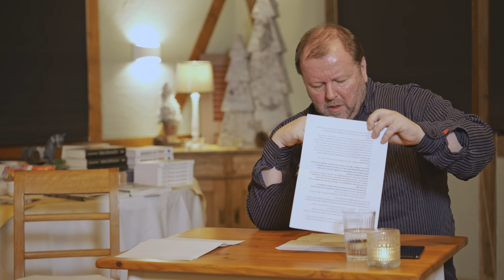Andreas Peter: Propagandaschlacht um die Ukraine.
Ein Abend mit Journalist und der Stimme des Kontrafunk-Radios Andreas Peter von

Viele Menschen haben die Nase voll von Fernsehkanälen oder Zeitungen und Nachrichtenmagazinen, die sich selbst als Qualitätsmedien anpreisen und neuerdings dann doch nur Informationen verbreiten, die entweder ganz offiziell oder mehr oder weniger gut verschleiert von Geheimdiensten stammen. Dabei wird vor Propaganda, Fake News, Manipulation und sogenanntem Framing gewarnt. Gemeint sind damit aber nie die Medien des transatlantischen Westens, sondern immer nur „die anderen“.

Die Arroganz und das unverhohlene Bemühen, die Deutungshoheit des transatlantischen Westen mit allen Mitteln zu verteidigen, hat zum Entstehen von alternativen Medien beigetragen. Auch wenn nicht alle von ihnen den eigenen Ansprüchen wirklich gerecht werden, können nicht wenige die Lücken schließen helfen, die von den etablierten Medien ganz bewusst im Strom der Nachrichten gelassen werden. Und unerwartet erlebt eine Grundtugend der Mediennutzung in der DDR eine Renaissance – das zwischen den Zeilen Lesen.

Andreas Peter (geb. 1966), trimediales Volontariat, RadioJournalist und Korrespondent für MDR und im ARD-Hauptstadtstudio, Presse-Referent Uni Potsdam sowie Charité, Korrespondent und Redaktionsleiter der staatlichen russischen Nachrichtenagentur Sputnik/ SNA, freie Tätigkeit als Journalist und Sprecher für den „Kontrafunk“ sowie Verantwortlicher Redakteur des Magazins „Hintergrund“.
WOLLEN SIE UNSERE ARBEIT UNTERSTÜTZEN?

💳 ÜBERWEISUNG
NAME: Sergey Filbert
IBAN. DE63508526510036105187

Redaktionell verantwortlich sind:
Sabiene Jahn und Sergey Filbert

Der Kanal „Druschba FM“ wurde erstellt, um freundschaftliche internationale Beziehungen zwischen Ost und West zu fördern. Unsere Informations- und Aufklärungsarbeit soll dazu beitragen, das Interesse der breiten Bevölkerung an diesem wichtigen Thema zu erhöhen. Ziel ist es, Bürger aus verschiedenen Ländern zusammenzubringen und unterschiedliche Sichtweisen auf dieselben Dinge zu zeigen, die in unserer Welt passieren. Wir bitten die Community darum, sich beim gegenseitigen Austausch in den Kommentaren mit Respekt zu begegnen – nur so können wir die Friedensbewegung voranbringen.